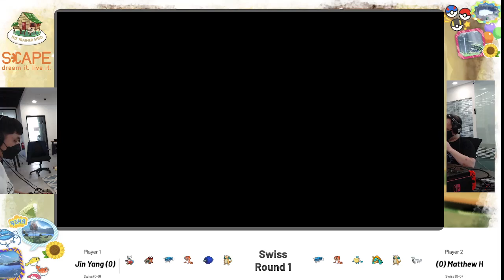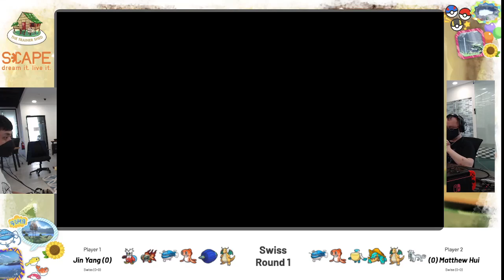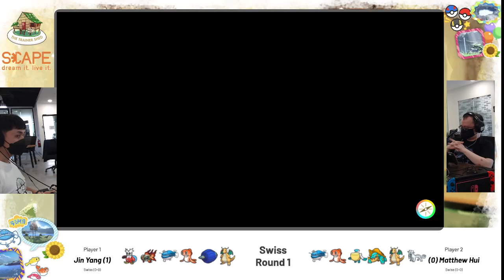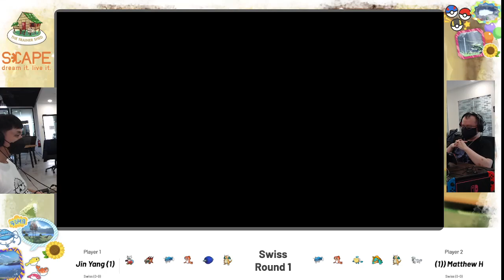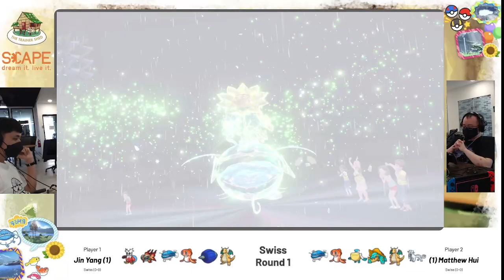Lee Jin Yang vs. Matthew Hui - Swiss - The Treasure Hunt #5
14 Players // 4 x Best of 3 Rounds // Top 4 Cut // Open Team Sheets